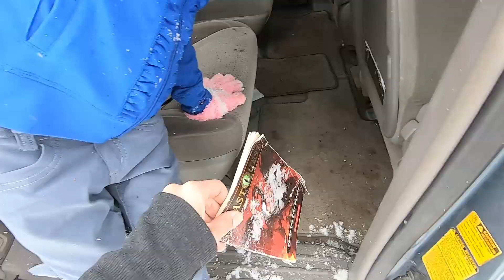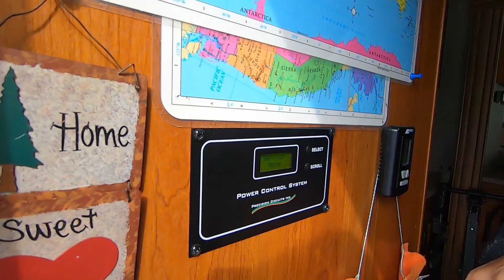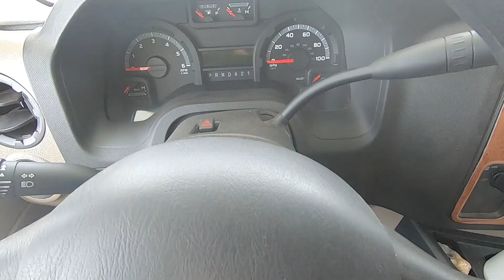Full Time RV Living - Getting Our RV Out Of The Snow!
Full Time RV Living with kids as we recently flew back to the USA and picked up our class C RV out of storage in Denver, Colorado. There's snow, it's been in storage for 5 months, and it's time to see if everything functions.

We decided to camp at Cherry Creak State Park in Denver, Colorado in the winter (February 2020) so that we could recover from jet lag and decide where we were going to drive our RV next.

First, we needed to make sure the RV battery worked, that there were no mice, that our minivan started up, fill up on propane, get new tires on the minivan, and get both the RV and the van out of the snow!

Learn more about our top tips for living in an RV in the winter on the blog

Follow along on our travel vlog!

Learn tips and tricks to traveling with kids, RV living, family travel, traveling with children around the world, digital nomad life, and great destinations to take your next family vacation.

If you’re already a subscriber and enjoy our videos…help us reach more people by clicking like! :)